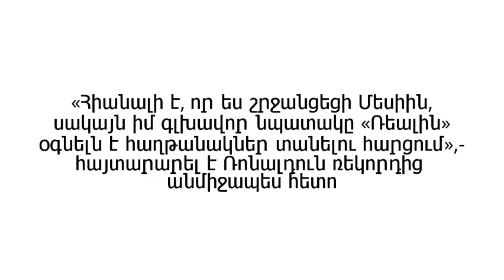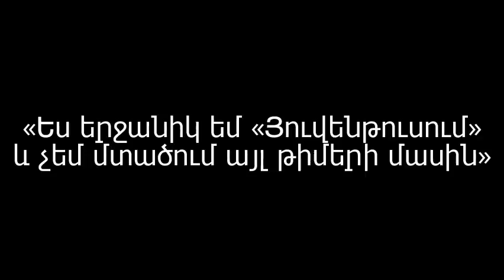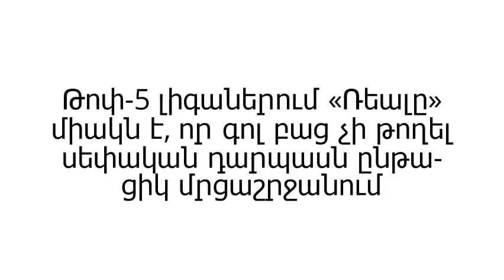22.09.15 | Շաբաթվա կարևորագույնը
22.09.15 | Շաբաթվա կարևորագույնը